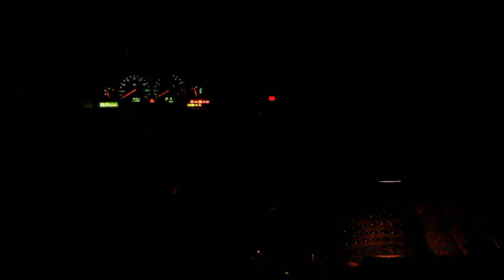Volvo xc90 (trailer)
Спокойной ночи банда...